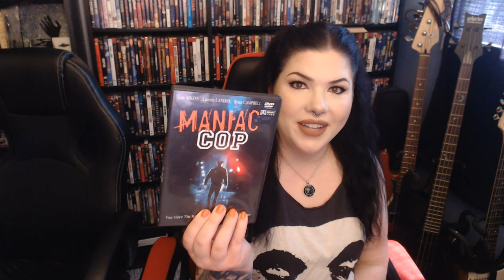Maniac Cop Spoiler Free Review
Join me as I review the 1988 cult classic "Maniac Cop" starring Bruce Campbell, Tom Atkins and Robert Z'dar